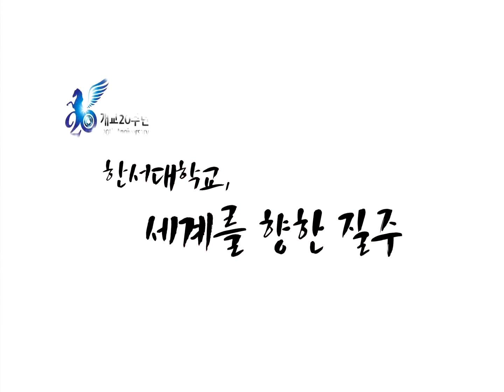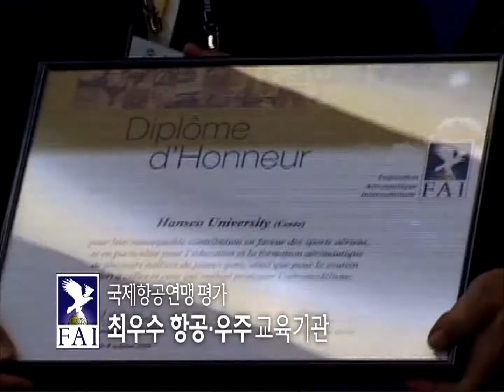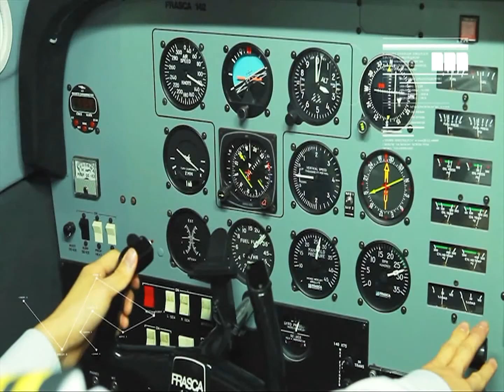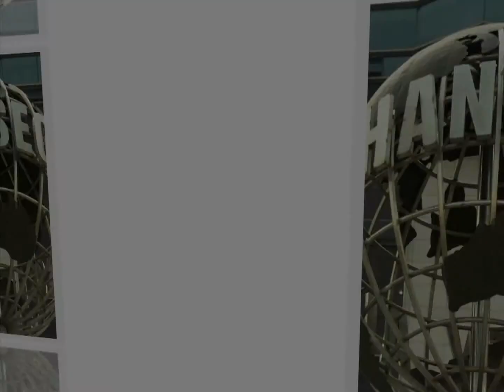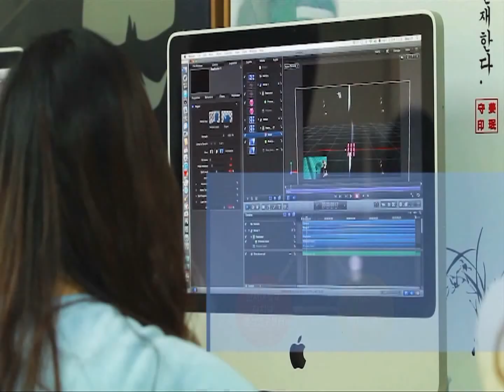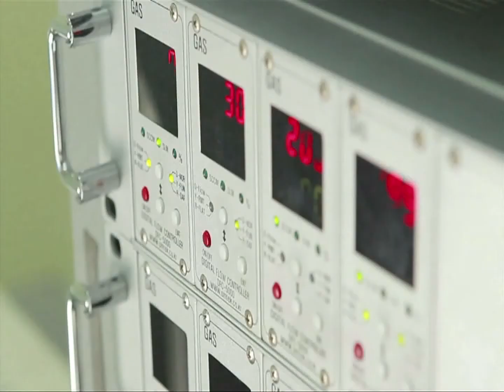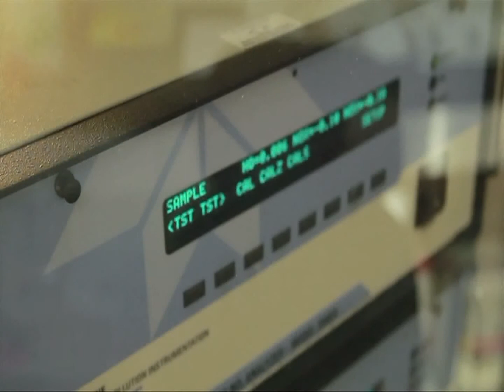빠삭한 대입정보 1st Channel - 입시코리아_한서대학교_대학교 홍보영상